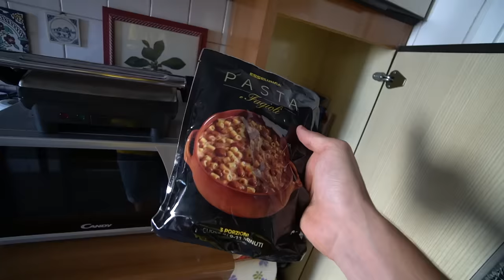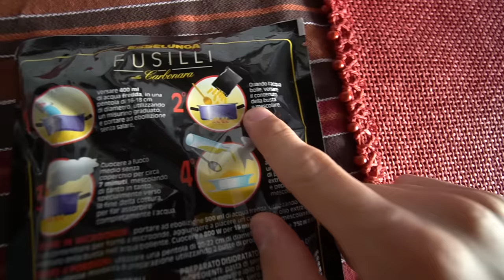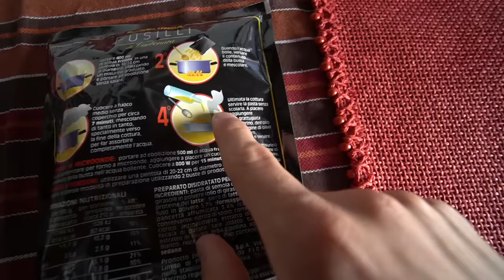Provo la CARBONARA IN BUSTINA di Esselunga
Ho provato la carbonara in bustina preconfezionata di Esselunga